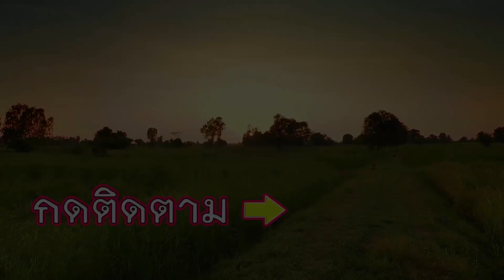“ปลาค่อใหญ่เผาเกลือ 3 ตัว” เป้งๆ!! เน้นๆ น้ำจิ้มแป๊ะซะรสเด็ด แซ่บขนาดพี่น้อง